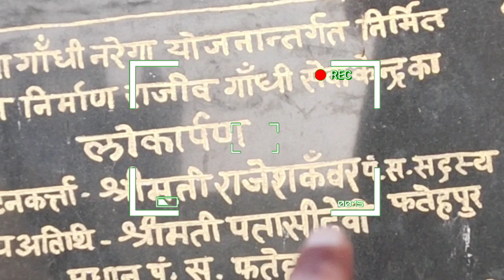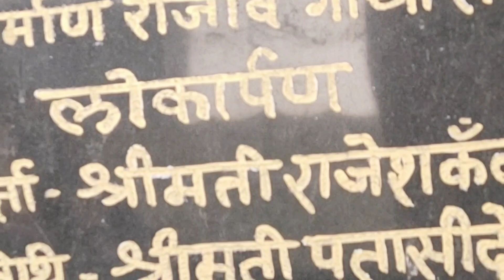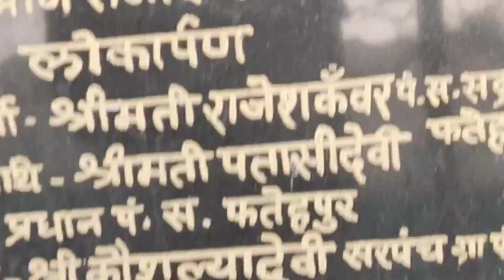2 दिन में सब कुछ दिखा दिया🙆🏻mandir tour|hamara garden|rajputi bes vlog-4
2 दिन में सब कुछ दिखा दिया🙆🏻mandir tour|hamara garden|rajputi bes vlog-4